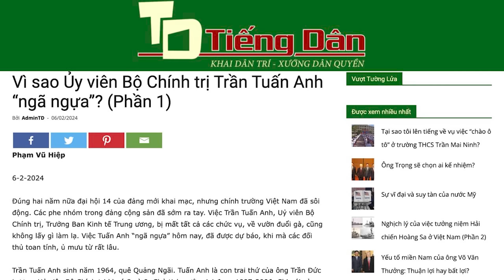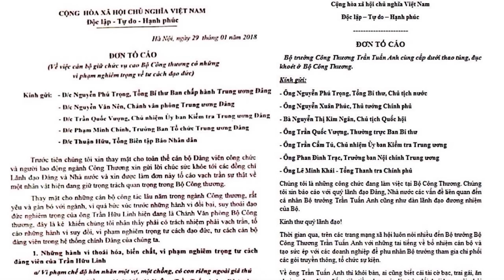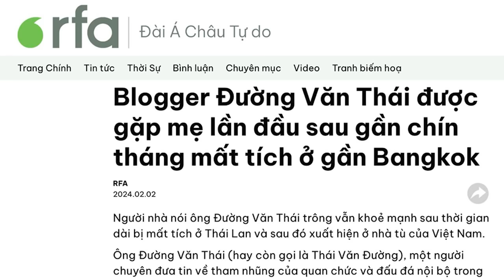Vì sao Ủy viên Bộ Chính trị Trần Tuấn Anh “ngã ngựa”?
Còn 2 năm nữa Đại hội 14 của Đảng mới khai mạc, nhưng các phe nhóm trong Đảng đã sớm ra tay. Việc Trần Tuấn Anh, Uỷ viên Bộ Chính trị, Trưởng ban Kinh tế Trung ương, bị mất tất cả các chức vụ, về vườn đuổi gà, cũng không lấy gì làm lạ, bởi các đối thủ toan tính, ủ mưu từ rất lâu.